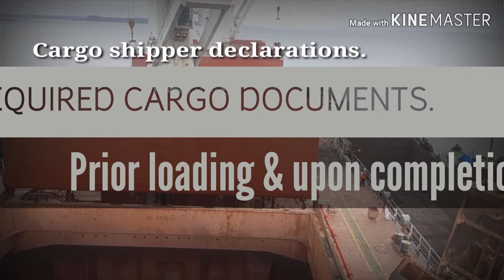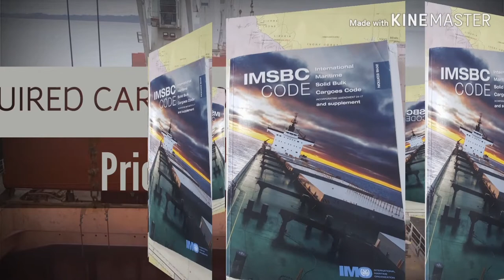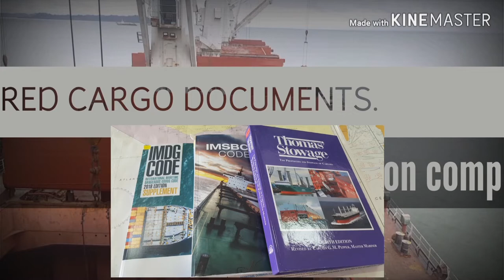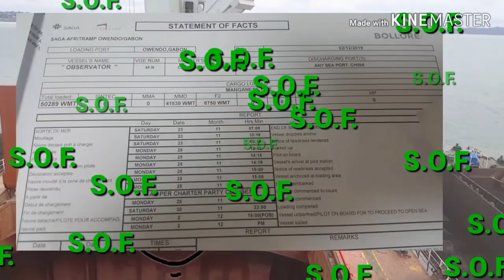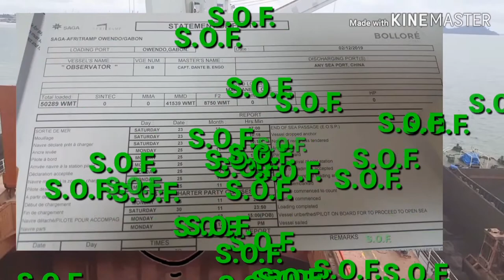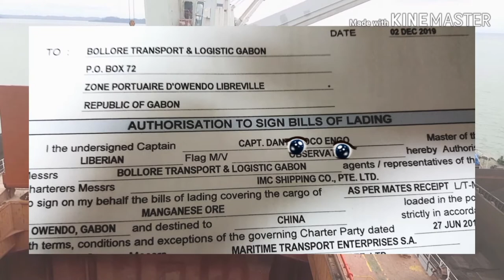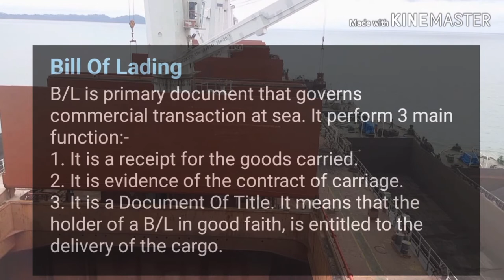CARGO DOCUMENTATION.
WHAT ARE THE CARGO DOCUMENTS ON SHIP?